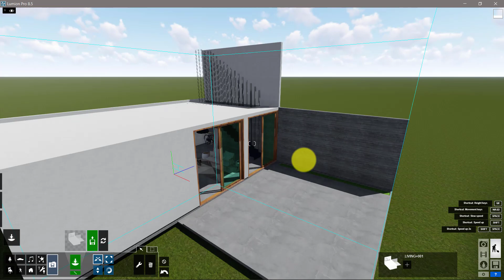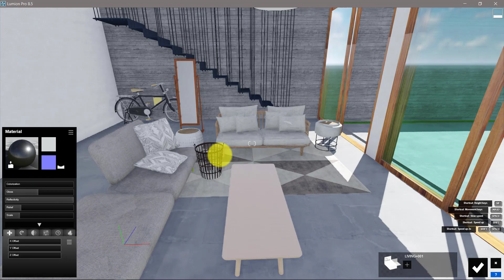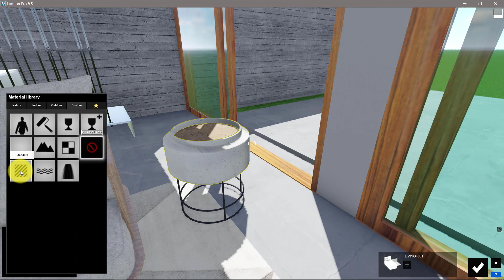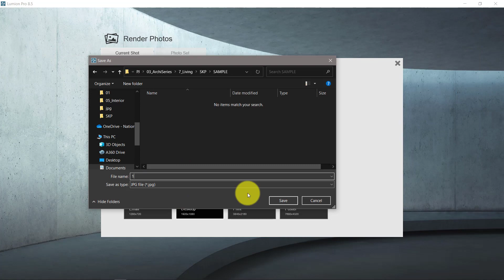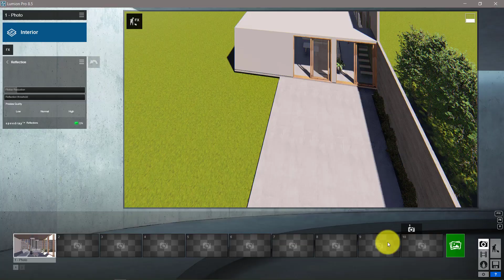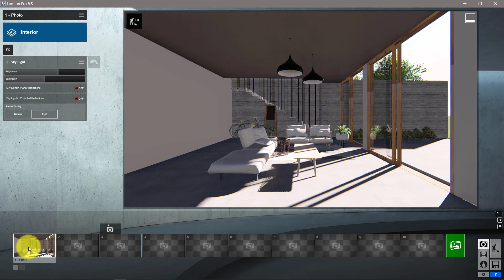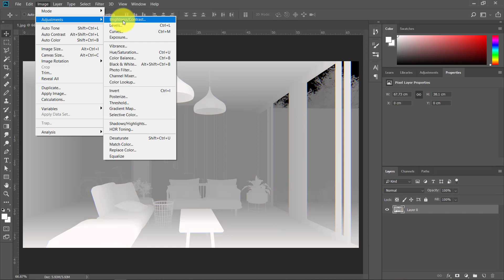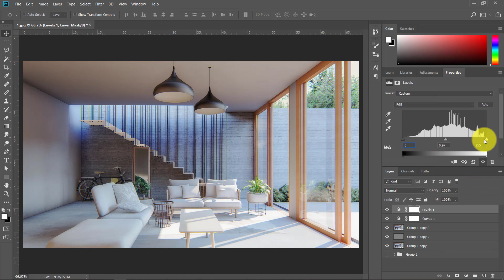LUMION RENDERING TUTORIAL: Living Area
WF: | Sketchup | Lumion 8.5 | PSCS6
Rendered by: ArchiSeries
Model by: D. Ong
Resoution: 1920x1080
Render Time: 12 secs.
PC Config: i7-8750H CPU @ 2.20 GHz (8GB RAM)
Geforce GTX 1050 Ti